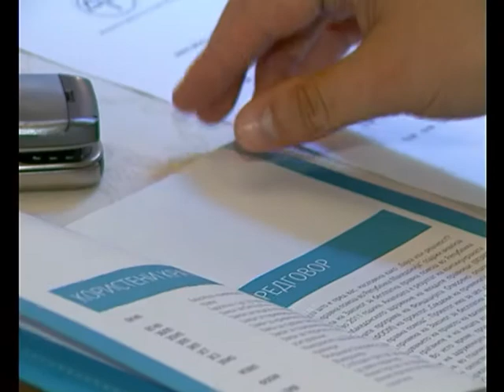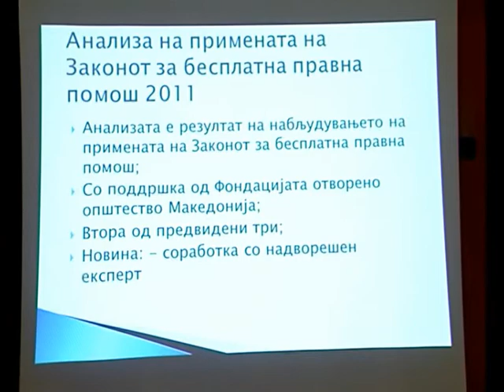За бесплатната правна помош-ТВ ТЕРА